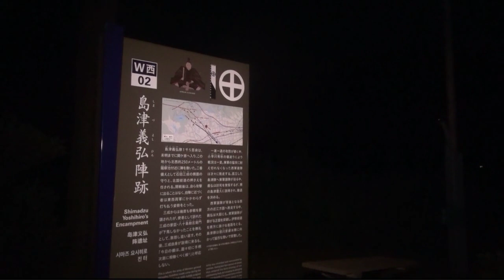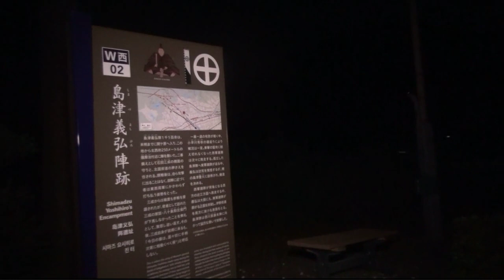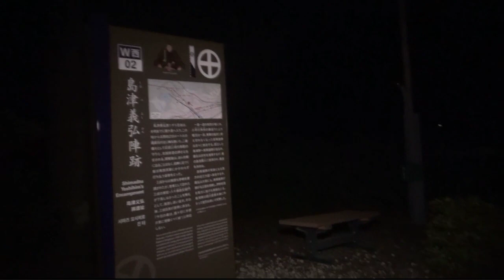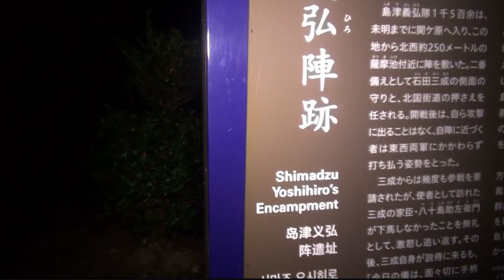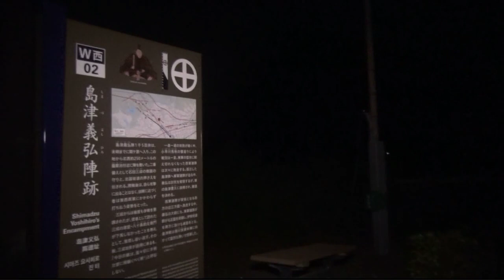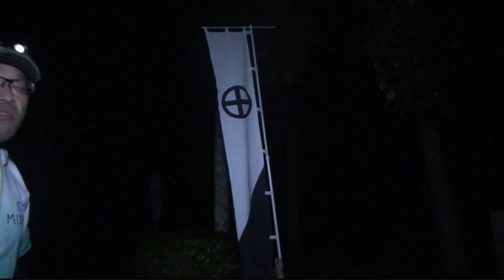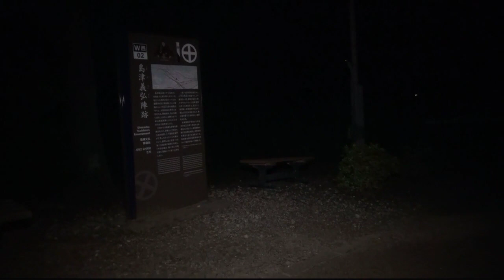【修正済み】ノーカット版、島津義弘陣跡。カットした部分もお見せします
※諸事情にて修正したものを再upしました。

普段どれだけカットしてるかバレる
Σ(ﾟДﾟ)
本編は半分くらいカットしたけど
そのカットされた部分も
見せないまま終わるのはもったいないかなと思って
こういう形でお見せします。
じっくり見たい方向け。